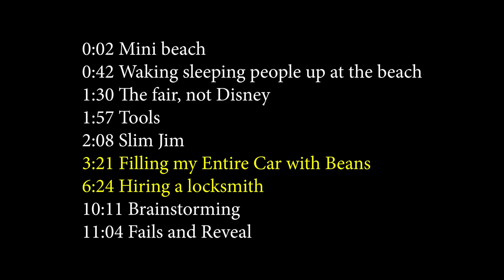Filling My ENTIRE Car with Beans and Hiring a Locksmith to Open it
Main @CreationsRoss
Personal @namesross

0:00 Legend
0:02 Mini beach

0:42 Waking sleeping people up at the beach

1:30 The fair, not Disney
1:57 Tools

2:08 Slim Jim

3:21 Filling my Entire Car with Beans
6:24 Hiring a locksmith

10:11 Brainstorming

11:04 Fails and Reveal